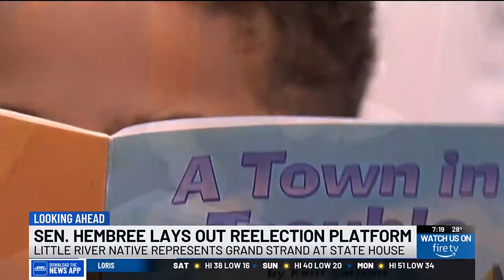S.C. Sen. Greg Hembree talks re-election campaign, goals for the future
South Carolina State Sen. Greg Hembree has been serving Horry and Dillon counties for over ten years-- now, he is hoping for four more.